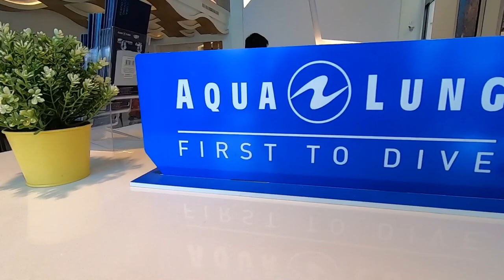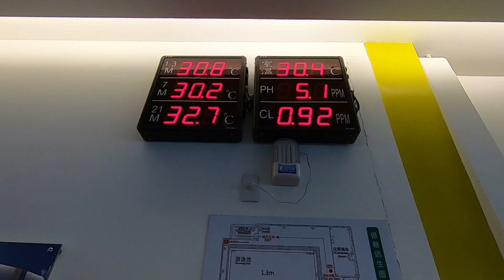VLOG # 12 | Michael & Renee & Queena are diving in the HOUSE!!! Dive Cube